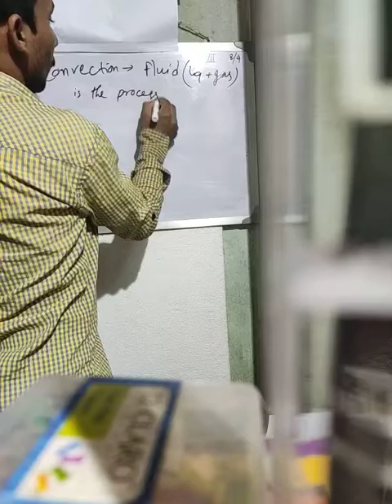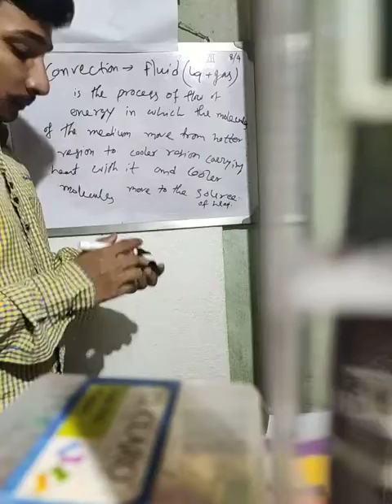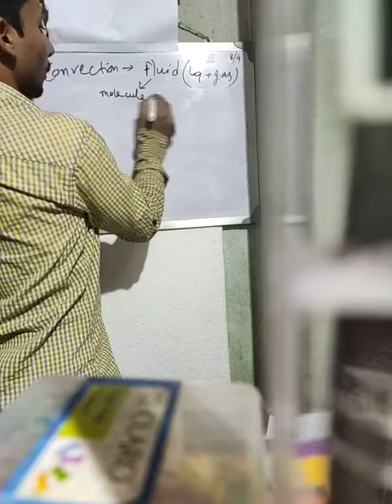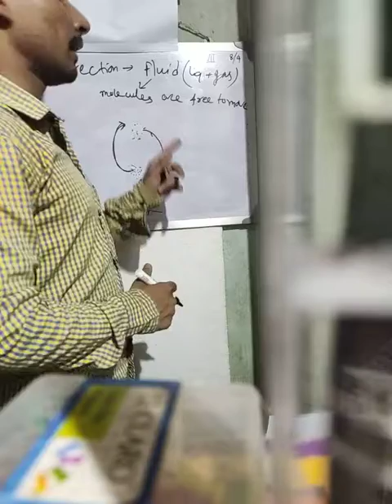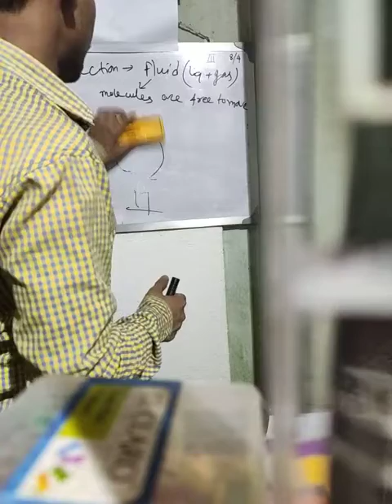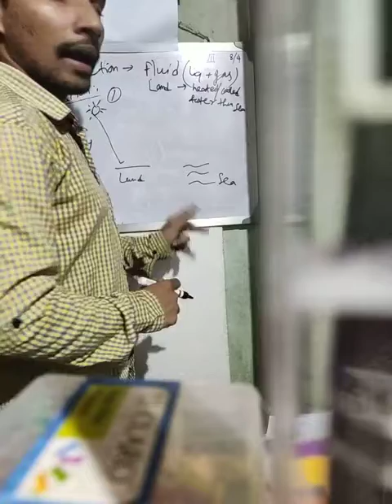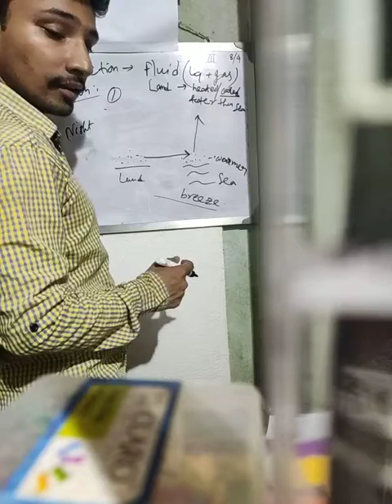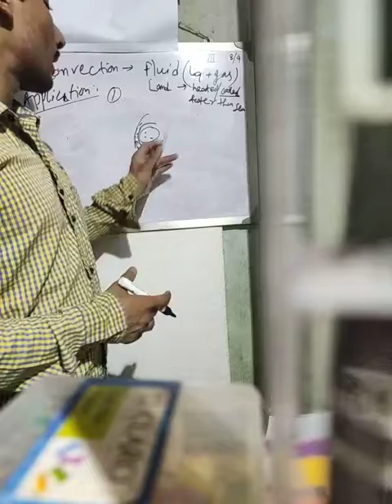Heat and temperature class 7 part3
convection, how does convection occurs, applications of convection, sea breeze, land breeze.